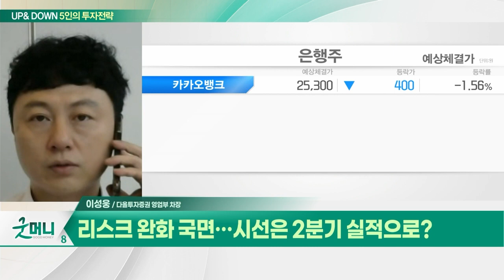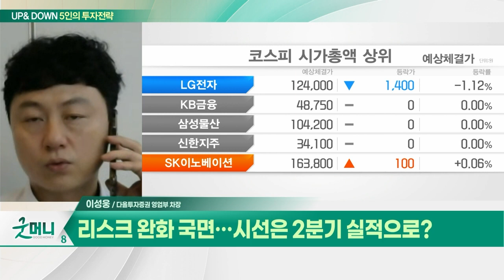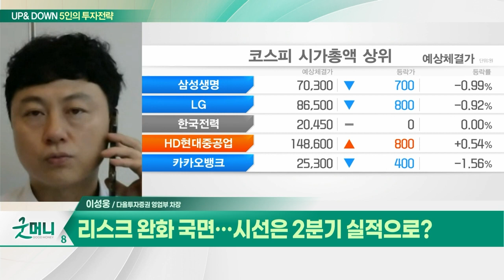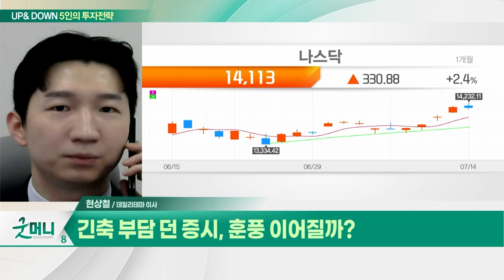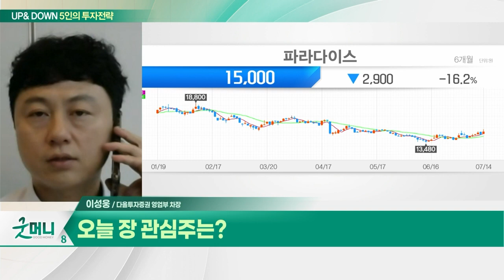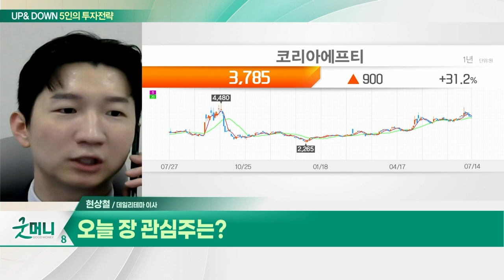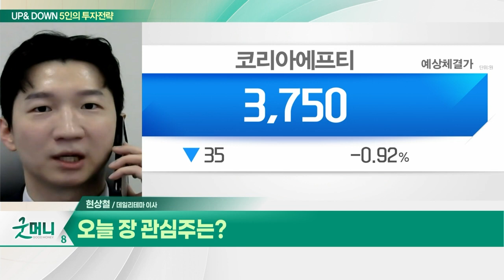코리아에프티(123410)… 매출액 확대로 영업이익 대폭 증가 / 파라다이스(034230)… 2분기 흑자전환 예상_UP&DOWN 5인의 투자 전략 (20230717)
Q. 긴축 부담 던 증시, 훈풍 이어질까?
Q. 리스크 완화 국면… 시선은 2분기 실적으로?

- 친환경 자동차 부품 생산
- 주요 매출처 현대차·기아
- 1분기 실적 호조… 성장 기대 유효
- 매출액 확대로 영업이익 대폭 증가
- 폭스바겐 전기차 의장부품 공급 파트너
- '카본캐니스터' 국내 1위·글로벌 4위 점유율
- 비상자동제동장치 관련주 수혜 유효
- 현대차 공동 출자 '보스반도체' 투자 이력

- 2분기 흑자전환 예상
- VIP 입장객 전년대비 +271% 예상
- 카지노 트래픽 개선